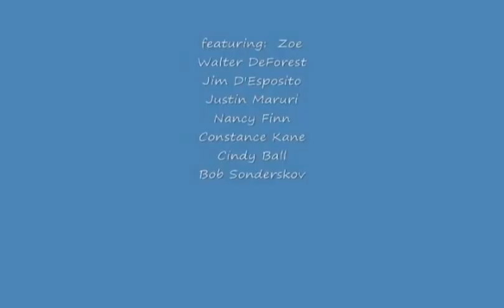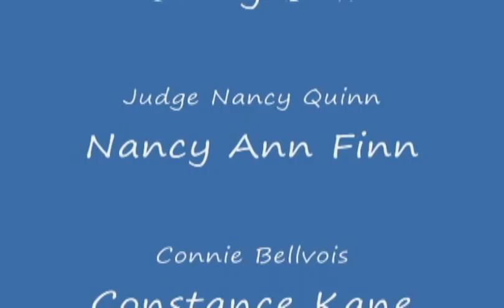JACQUELINE TURNER REPRESENTING EP 6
"JACQUELINE TURNER REPRESENTING..."  #6 OF 6 IN THIS SERIES PILOT
Jackie's short lived re-marraige to ex-husband Graham is not open for negotiation. The setbacks in her professional life are seeming insurmountable.  As Nero fiddled away ancient Rome, Who plays the tune while Jackie's "HOME IS BURNING"?
COPYRIGHT FULLY OWNED BY  GRANT MACHAN and GREAT RESOLVE MEDIA